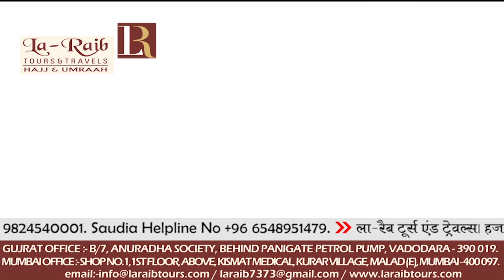28th Madeenah Iftar Ramadan 1439